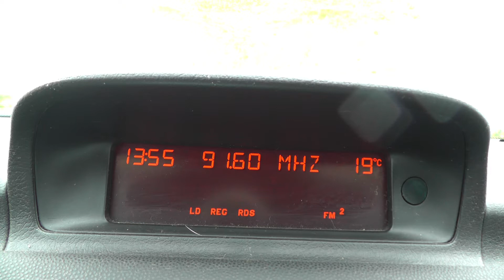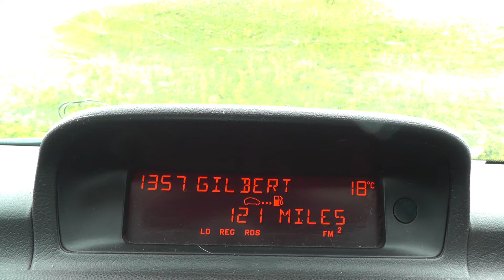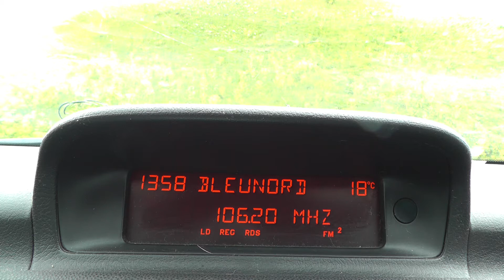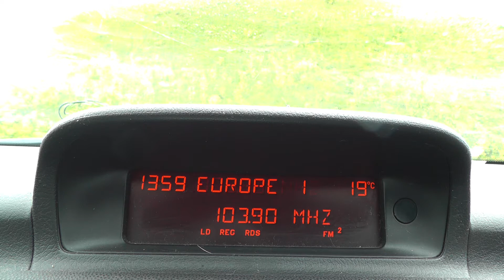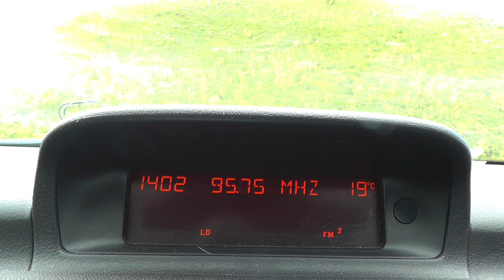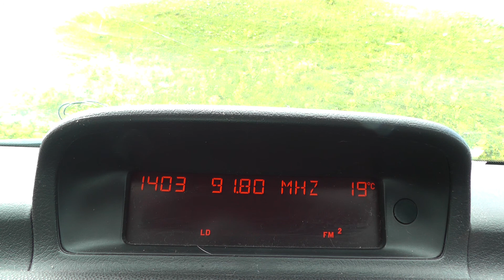FM Radio Bnad Scan At Dover Castle carpark in Kent May 2021